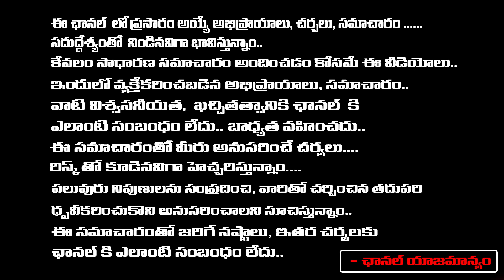దంతేవాడలో మావోయిస్టులు మందు పాత్ర ఎలా పేల్చారంటే..| Chhattisgarh Maoist News | RED TV TELUGU